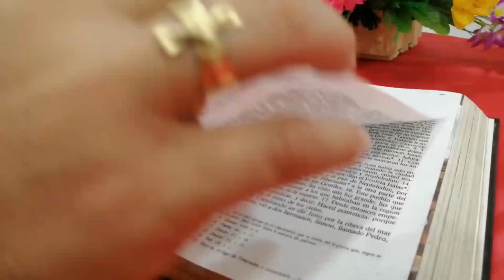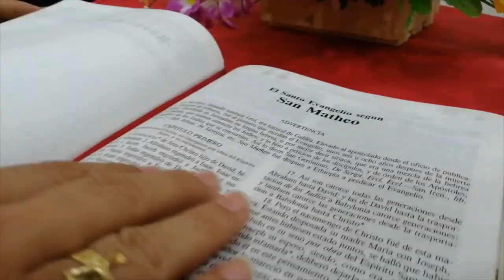La Voz del Pastor - Mons. José Figueroa Gómez - 7 de Mayo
Lectura del santo evangelio según san Juan (14,1-12):

EN aquel tiempo, dijo Jesús a sus discípulos:
«No se turbe vuestro corazón, creed en Dios y creed también en mí. En la casa de mi Padre hay muchas moradas; si no, os lo habría dicho, porque me voy a prepararos un lugar. Cuando vaya y os prepare un lugar, volveré y os llevaré conmigo, para que donde estoy yo estéis también vosotros. Y adonde yo voy, ya sabéis el camino».
Tomás le dice:
«Señor, no sabemos adónde vas, ¿cómo podemos saber el camino?».
Jesús le responde:
«Yo soy el camino y la verdad y la vida. Nadie va al Padre sino por mí. Si me conocierais a mí, conoceríais también a mi Padre. Ahora ya lo conocéis y lo habéis visto».
Felipe le dice:
«Señor, muéstranos al Padre y nos basta».
Jesús le replica:
«Hace tanto que estoy con vosotros, ¿y no me conoces, Felipe? Quien me ha visto a mí ha visto al Padre. ¿Cómo dices tú: “Muéstranos al Padre”? ¿No crees que yo estoy en el Padre, y el Padre en mí? Lo que yo os digo no lo hablo por cuenta propia. El Padre, que permanece en mí, él mismo hace las obras. Creedme: yo estoy en el Padre y el Padre en mí. Si no, creed a las obras.
En verdad, en verdad os digo: el que cree en mí, también él hará las obras que yo hago, y aun mayores, porque yo me voy al Padre».